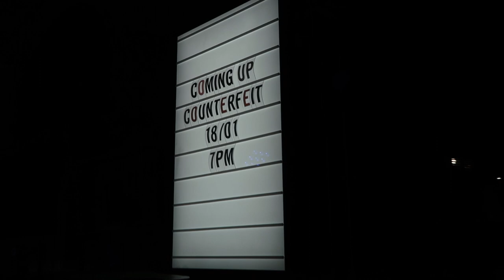counterfeit live @ doc martens camden (vlog)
dounia and i got the chance to see counterfeit live at the doc martens store in camden and it was SO GOOOOOD!! first gig of the year is always special :-)

thumbs up if you also think club mexicana sucks

dounia vlogged her day as well so if you wanna see her side of the story (lol) watch her vlog too!!!

find me on all social media @MINNIEGAIO 🌈🦋💞🐰✨